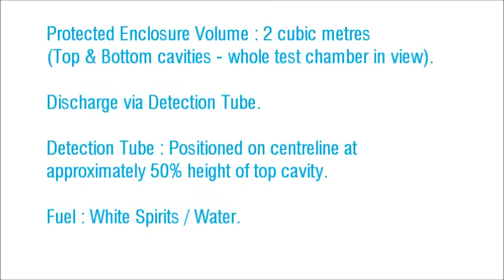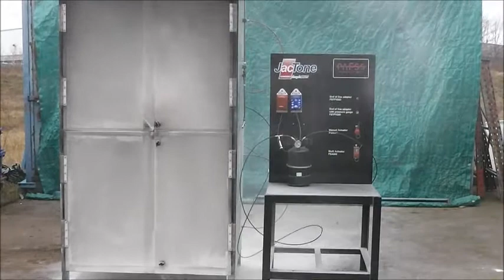Jactone PAFSS - 4kg BC Powder Direct Vehicle System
Jactone PAFSS - Pneumatically Actuated Fire Suppression Systems
4kg BC Powder Direct Vehicle System